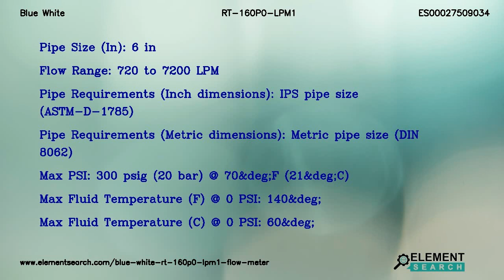Blue White RT-160P0-LPM1 Flow Meter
Top Specifications:
Pipe size in : 6 in
Flow range : 720 to 7200 LPM
Pipe requirements inch dimensions : IPS pipe size (ASTM-D-1785)
Pipe requirements metric dimensions : Metric pipe size (DIN 8062)
Max psi : 300 psig (20 bar) @ 70&deg;F (21&deg;C)
Max fluid temperature f 0 psi : 140&deg;
Max fluid temperature c 0 psi : 60&deg;

Blue White RT-160P0-LPM1 F-1000 Series DigiFlo Digital Paddlewheel Flowmeter. Flow Range 720 to 7200 LPM, Enclosure NEMA 4X (IP56)